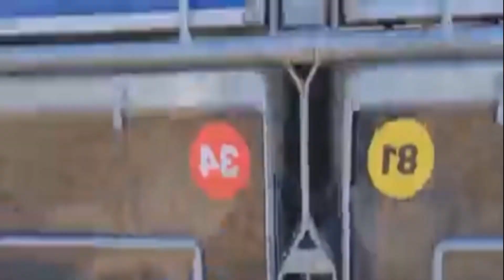breeding winners the science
Pigeon products you need
Harker’s 4 in 1 Soluble canker, coccidiosis, worms, parasites in pigeons 100ml

Harker’s Hormoform Complete Feed Supplement for Pigeon

 Loft Disinfectant for pigeons

vykil by harkers

use once a week spray the whole loft

Golden Boost (Fortified Calcium)- Old Hand - Osmond’s

 B12

Hyperdrug Cytaboost B12 500ml

 multi vit

Electrolyte Powder

Add 1 tablespoon to 4 pints

 bath salts- you can also use this yourself in the bath add approx. 3 tablespoons to the hot water on the Sunday

pigeon grit

mucus powder – give to all the racing pigeons regular once every 2 weeks or so

all birds stock, racing and yb will get this approx. 4 weeks before the first race amoxicillin

Amoxicillin 10% - 100g powder is for prevention and treatment of E-Coli, Salmonella (paratyphoid),
and chronic respiratory infections.

 How to race racing pigeons like a pro!
How to race racing pigeons and become a successful pigeon breeder!
How to win races with racing pigeons!
How to get your racing pigeons to fly faster!
How to train racing pigeons like a pro!
racing pigeons
homing pigeons
pigeons
racing pigeon
fancy pigeons
racer pigeon
breeding pigeons
fancy pigeon
raising pigeons
long distance
training pigeons
old birds
young birds
homing pigeon
bird eggs
breeding
pigeon
pigeon racing
garlic for racing pigeons
young racing pigeons ranging
birds
off color pigeon
pigeon race
pigeon fancier
racing pigeon loft
pigeon loft
crushing fresh garlic
pigeons natural immune system
racer pigeon for sale
racing pigeon training
racer pigeon race
domestic pigeons
game birds
natural tonics
garlic press
garlic oil
fresh garlic
internal parasites
natural remedies
garlic cloves
pigeon fanciers
garlic powder
pigeons body